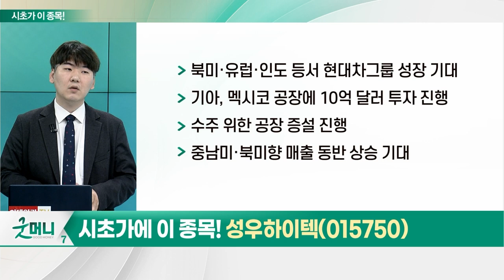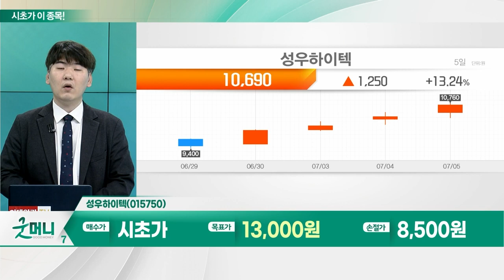성우하이텍(015750)… 자동차 부품_시초가에 이 종목 (20230706)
자동차 부품
- 현대차그룹, 글로벌 전기차 시장 점유율 확대 기대
- 하반기 선진 시장 판매량, 목표치 달성 기대감↑
- 중국 외 주요 시장서 판매량 증가 지속
- 글로벌 신흥 시장서도 현대차그룹 성장세 가시화
- 하반기 가격 경쟁력 있는 차종 위주 판매 증가 예상
- 자동차 부품주 실적 개선 영향
- 연식 변경 및 SUV향 부품 판매 단가 증가
- 美 현지 전기차 생산거점 확보
- SK온과 배터리 합작사 설립…IRA 대응 가능

- 현대차그룹의 1세대 파트너
- 현대차·기아에 범퍼레일 등 독점 공급
- 보급형 친환경 차량 BSA 등 보유
- 현대차그룹 판매 증가시 수요 확대 수혜
- 북미·유럽·인도 등서 현대차그룹 성장 기대
- 기아, 멕시코 공장에 10억 달러 투자 진행
- 수주 위한 공장 증설 진행
- 중남미·북미향 매출 동반 상승 기대